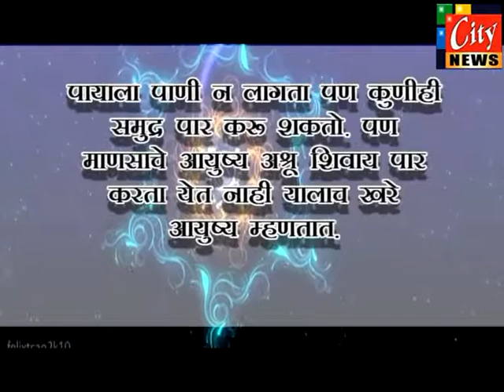05.11.14 city news amravati.1